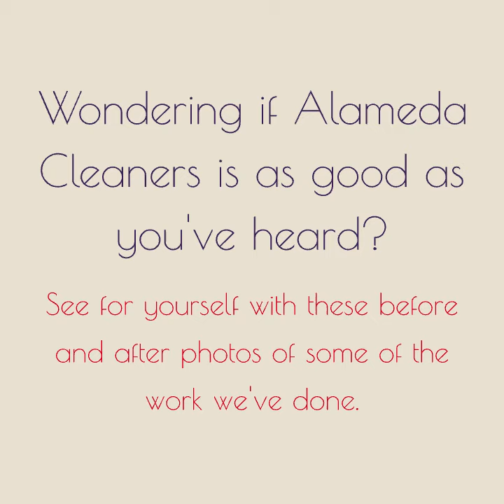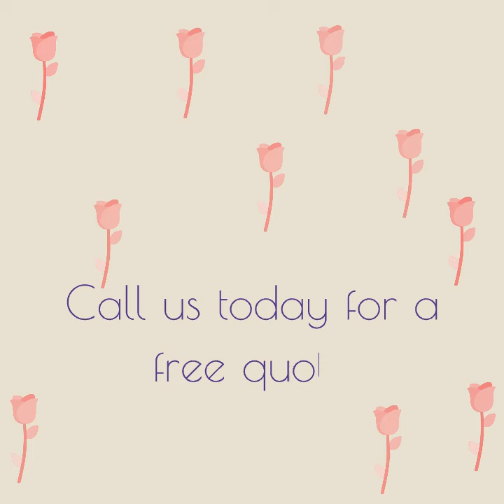Alameda Cleaners BA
Before and After photos to show the great work Alameda Cleaners does. these are just a few.